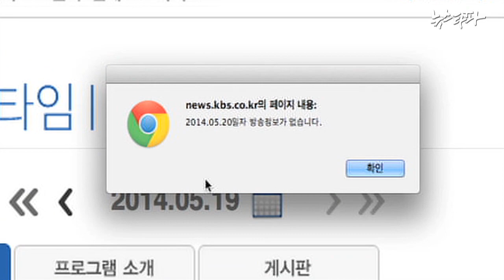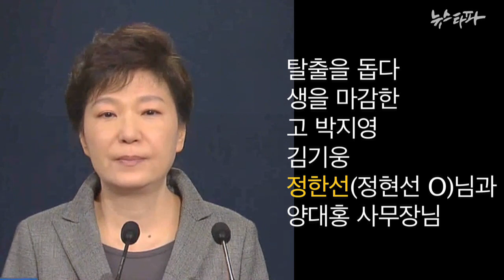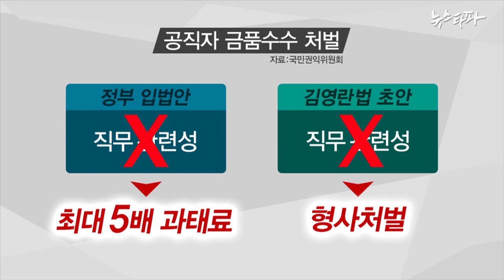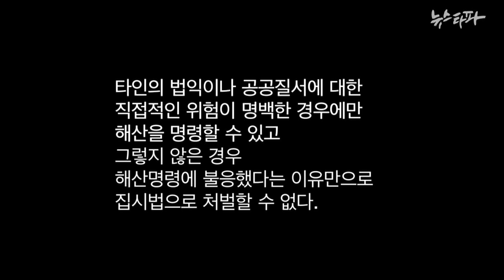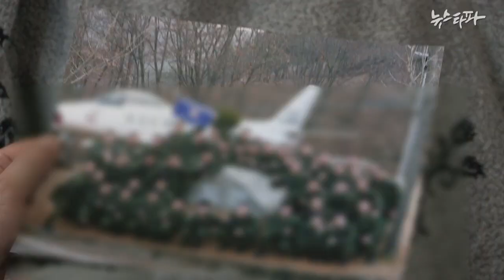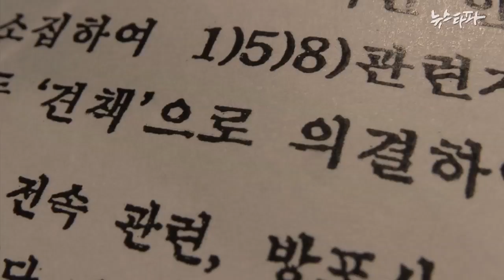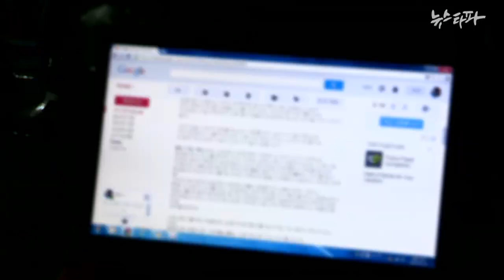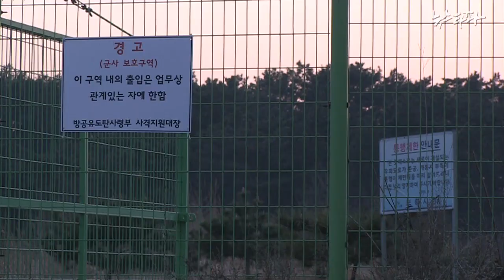뉴스타파 - 34일 만에 나온 대통령의 눈물, 그러나...(2014.5.20)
1.KBS 뉴스 파행,다음주 중 전면 파업?
2."생명을 귀하게 여기는 대통령을 원한다"
3."이건 나중에 문제 될 겁니다."
4.한 군인의 절규, "나는 벌레가 아니다"